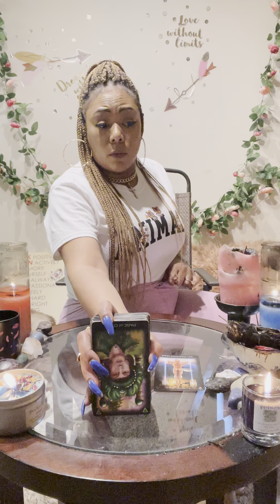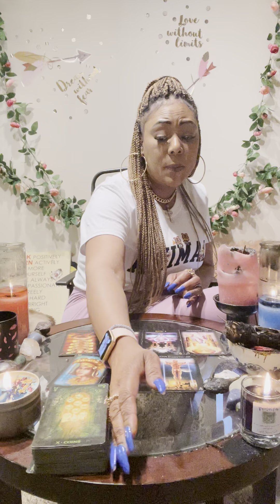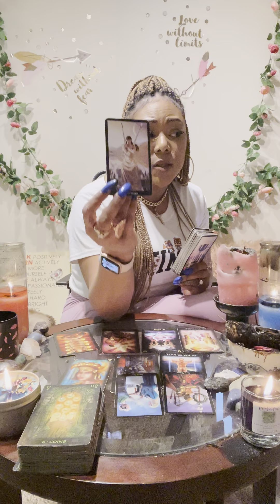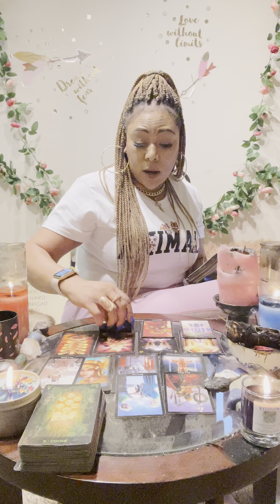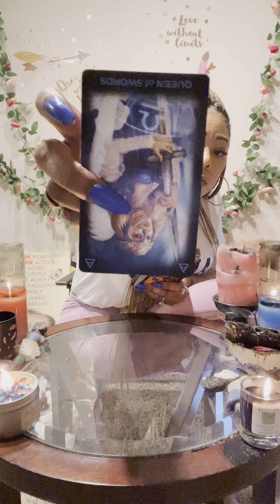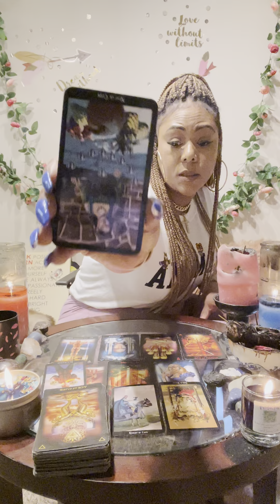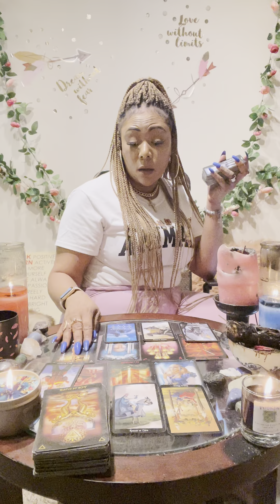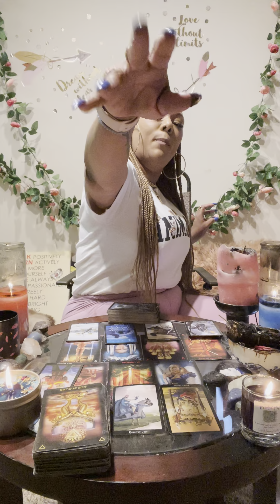♈️ ARIES: YOU ARE BOTH IN HANGMAN MODE RIGHT NOW TRYING TO GAIN A NEW PERSPECTIVE... WHAT WILL U DO?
Blessings 💕